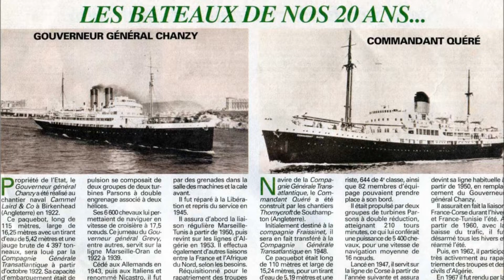1) André au 1er & 503 RCC "Mourmelon ~ Aïn Sefra"